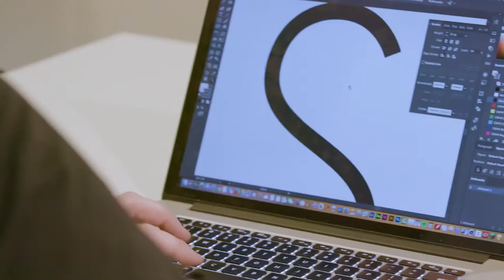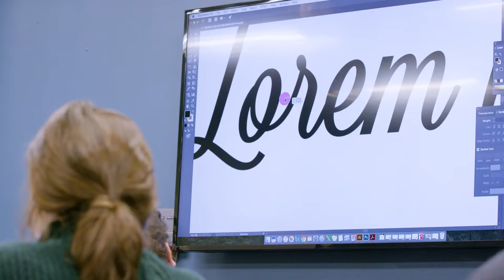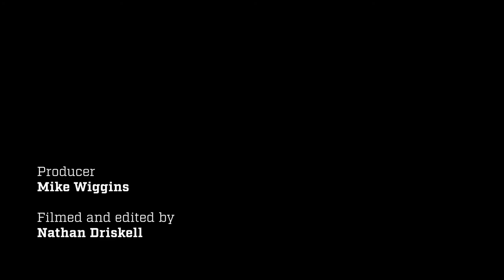On Design: Simon Walker